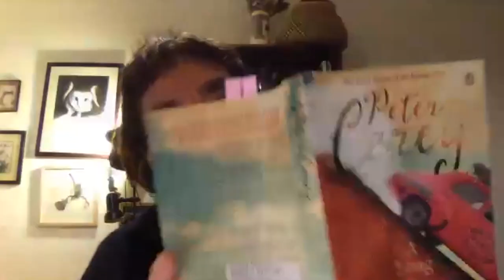Signposts: Alexis Wright in conversation with Peter Carey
Featuring readings from:
'A Long Way from Home' by Peter Carey
First Published by Hamish Hamilton Australia, 2017.
Published by permission of Penguin Random House Australia Pty Ltd

'True History of the Kelly Gang' by Peter Carey
Published by Penguin Group Australia, 2015.